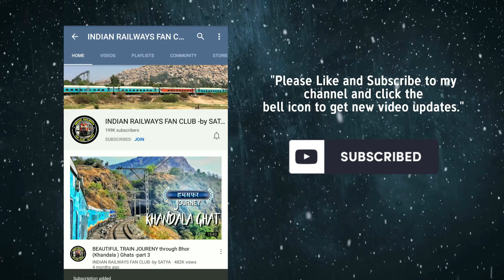कुछ यादें उत्तर प्रदेश की || Memories of Metre Gauge train routes